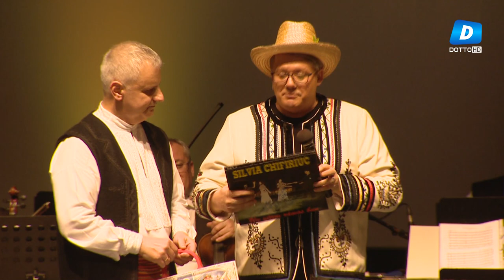SPECTACOL DE DRAGOBETE ȘI MĂRȚIȘOR CU FUEGO - PAUL SURUGIU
Centrul Cultural Județean Constanța „Teodor T. Burada”, a organizat la Centrul Multifuncțional Educativ pentru Tineret „Jean Constantin”, proiectul cultural – artistic Spectacol Extraordinar de Folclor – Dragobete şi Mărţişor.

Spectacolul a adus în atenția publicului constănțean importanța păstrării și valorificării folclorului românesc, prin suite instrumentale și coregrafice pregătite de orchestra și dansatorii Ansamblului Folcloric Profesionist „Brâuleţul” și prin interpretările artiștilor: Paul Surugiu – Fuego şi Elena Plătică solista ansamblului.

Evenimentul a fost dedicat celor două sărbători ce dau startul primăverii, Dragobetele și Mărțișorul.

Orchestra Ansamblului este condusă prin bagheta magică a dirijorului Cristian Obrejan.